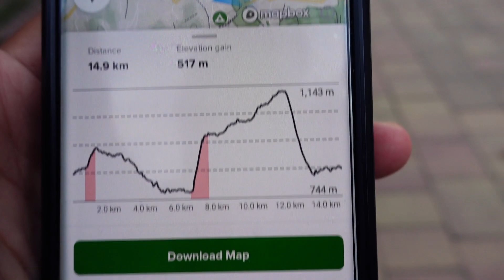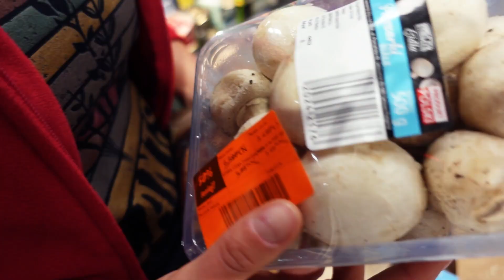Our Winter Road trip Starts HERE! - MICROCAMPER VANLIFE POLAND (Zakopane)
It's great to be back on the road again and in our self-converted micro camper! As we start heading south, a stop-off at the most popular mountain holiday destination in Poland was in order.